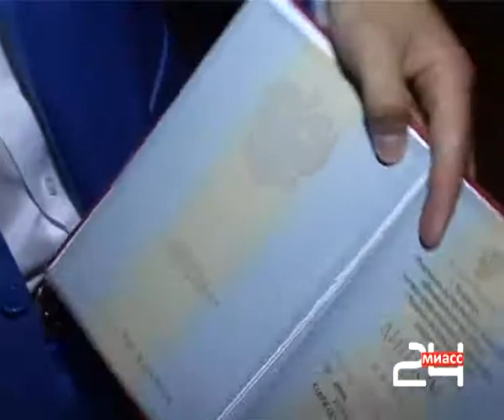Выпускники Миасского филиала ЧелГУ получили дипломы